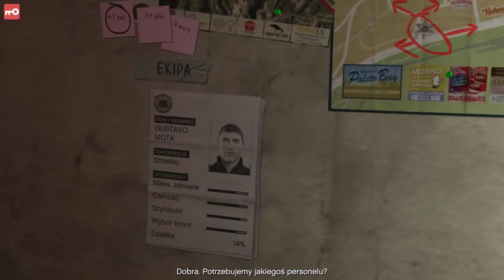GRAND THEFT AUTO V #16 Znowu kazali mi latać! | MissKremowka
Grupa wiekowa: +18
GTA V, czyli Grand Theft Auto V to gra, na którą czekali wszyscy miłośnicy serii, a gdy doszło do jej premiery, długo nie schodziła z listy bestsellerów. Poznajcie Franklina, Michaela i Trevora - trójkę bohaterów, z którymi będziemy przemierzać ulice Los Santos i przypadkowo przejeżdżać niewinnych ludzi. Hihi.